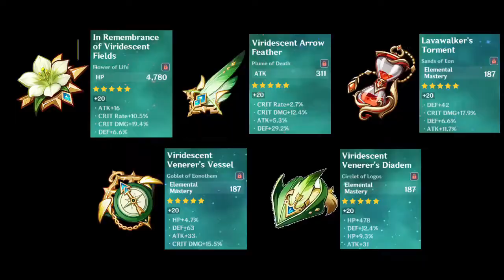Easy Abyss run - Genshin Impact Abyss Floor 9-11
This is how an endgame account, NON WHALE, runs the first few floors of Abyss every reset.
Let me know your guys' experience. If you need any tips or advice, ask me in the comments below.

0:00 Abyss
0:11 Floor 9 teams
0:38 9-1 (first half)
2:06 9-1 (second half)
3:07 9-2 (first half)
3:54 9-2 (second half)
5:04 9-3 (first half)
5:48 9-3 (second half)
6:42 Floor 10 teams
7:05 10-1 (first half)
8:27 10-1 (second half)
9:29 10-2 (first half)
10:06 10-2 (second half)
10:45 10-3 (first half)
12:00 10-3 (second half)
13:17 Floor 11 teams
14:07 11-1 (first half)
16:20 11-1 (second half)
18:11 11-2 (first half)
19:31 11-2 (second half)
20:50 11-3 (first half)
22:10 11-3 (second half)
22:58 Builds